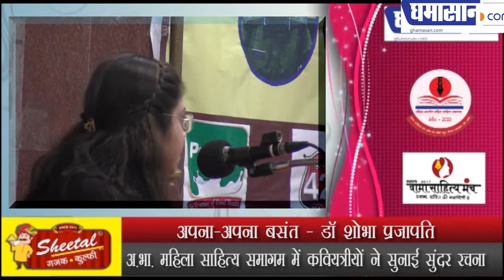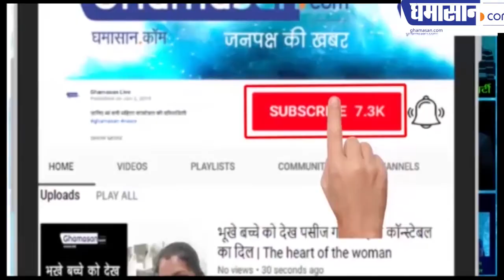अ भा महिला साहित्य समागम में सुनाई सुंदर रचना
अपना-अपना बसंत - डॉ शोभा प्रजापति